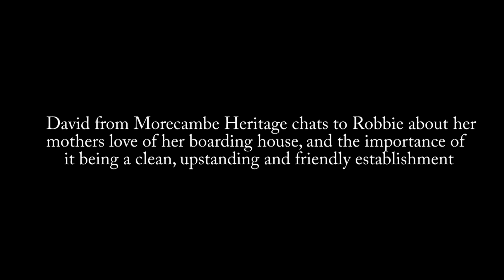Robbie recalls her landlady mother, as a professional woman with high moral standards.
Originating from Burnley, Robbie's mum, Hazel Booth, ran two Morecambe guesthouses throughout the 1960s.  Everything had to be done correctly, professionally, and orderly. Protective of her moral reputation, sneaking your boyfriend or girlfriend in was a big no no.  This woman worked hard throughout her days as a landlady, ensuring her guests came back year after year, but enjoyed every moment!